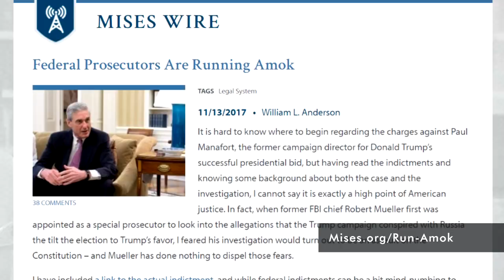Ryan McMaken: Who Prosecutes the Prosecutors?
So far, the federal investigation into Russian collusion during the 2016 election has been a farce. Lawless and corrupt federal prosecutors—and their pet police agency, the FBI—dominate the headlines. Yet, the Constitution never provided for a federal police force, and lists very few federal crimes. So, how and why did federal prosecutors and agents become so powerful? Mises.org editor Ryan McMaken joins Jeff Deist to discuss.

For further reading, see Bill Anderson's Mises Wire article, "Federal Prosecutors Are Running Amok" (Mises.org/Run-Amok).